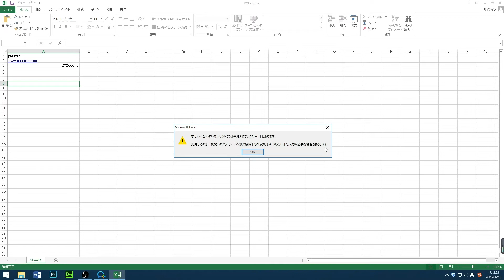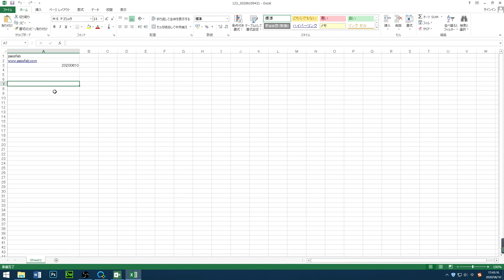【2020年版】パスワードなしでエクセル シートの保護を解除する方法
今回の動画では、パスワードなしでエクセル シートの保護を解除する方法を紹介しています。

ステップ1: PassFab for Excelをインストールして、「Excelパスワード制限を解除」機能をクリックします。
ステップ2: 保護されていたエクセル シートを選択して、インポートします。
ステップ3: 「解除」ボタンをクリックして、パスワード保護をすぐ解除できます。
ステップ4: 下の「ファイルを開く」ボタンを押して、パスワードを解除したファイルを確認できます。

エクセル シート 保護を解除できない場合の対処方法は、下記の記事に詳しく紹介しています。お役に立てれば嬉しいです。